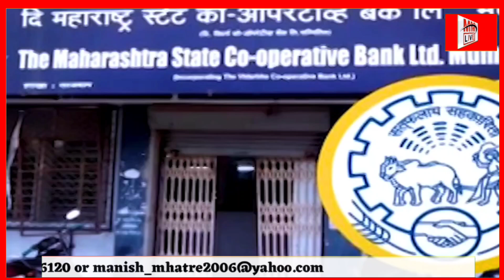राज्य सहकारी बँक कर्मचाऱ्यांना पेन्शन | निवृत्तीनंतर दरमहा दहा हजार रुपये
राज्य सहकारी बँक कर्मचाऱ्यांना पेन्शन | सहकारी बँक कर्मचाऱ्यांना मोठा दिलासा |  निवृत्तीनंतर दरमहा दहा हजार रुपये पेन्शन राज्य सहकारी बँकेच्या ५०७ कर्मचाऱ्यांना लाभयोजनेसाठीची गुंतवणूक. बँक कर्मचाऱ्यांकडून कोणतेही योगदान घेणार नाही कर्मचाऱ्यांची काळजी बँक घेणार.महाराष्ट्र राज्य सहकारी बँक यांनी आपल्या कर्मचाऱ्यांना निवृत्तीनंतर पेन्शन देण्याचा निर्णय घेतलाय .दर महिन्याला दहा हजार रुपये इतकी पेन्शन निवृत्तीनंतर कर्मचाऱ्याला मिळणार आहे .यामुळे 507 कर्मचाऱ्यांना लाभ प्राप्त होणार आहे. या योजनेसाठी लागणारी सर्व गुंतवणूक राज्य सहकारी बँक करणार आहे. या योजने करता बँकेचे कर्मचा-यांकडून कोणतेही योगदान घेण्यात येणार नाही. महायुती सरकार सहकारी बँक कर्मचाऱ्यांच्या पाठीशी.